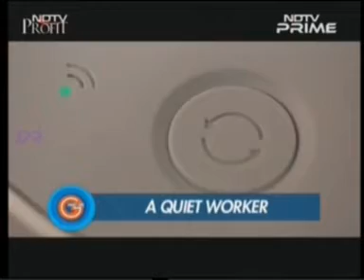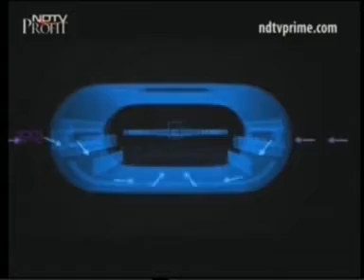Blue- a smart Air purifier for combating rising air pollution -NDTV Prime Gadget Guru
Blue by Blueair purifies the air around you with its unique 360° air intake that rids the air of uninvited air pollutants, purifying 540 sq ft of area 5 times an hour with a single button to control its operating speed using no more energy than a single light bulb.